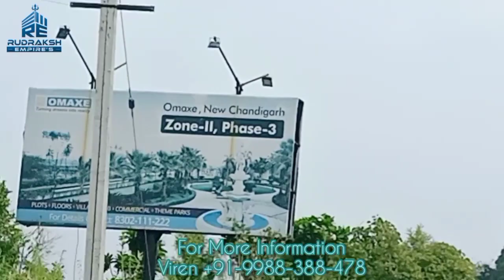Part - 3 | The Complete Tour & Site Visit of New Chandigarh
New Chandigarh “MULLANPUR”
FIRST ECO TOWN OF PUNJAB AT A GLANCE
The approved master plan for New Chandigarh Mullanpur Local Planning Area includes several special development control regulations such as a no-development zone, special-use zone and building height control measures, in addition to the common development control parameters applicable to the whole of Greater Mohali area, under which Mullanpur falls.
1. New Chandigarh having 16000 Acres of total land bank with 10000 Acres of Buildable Land. Planned to accommodate 1 million (10 Lac) residents.
2. Thoroughly connected to 9 main highways towards Chandigarh, Punjab & Himachal Pradesh.
o CHANDIGARH CONNECTIVITY
 200 feet wide New Chandigarh Boulevard (HR2) Madhya Marg Road.
 200 feet wide Grand Boulevard (PR4) Dakshin Marg Road.
 200 feet wide Central Boulevard (HR4) Dhanas Road.
o PUNJAB CONNECTIVITY
 200 feet wide Northern Avenue (PR7) Airport Road.
 200 feet wide Royal Palm Avenue (PR6) Kharar Road.
 245 feet wide Shivalik Boulevard (VR9) Kurali Road.
 200 feet wide Heritage Boulevard (PR13) Anandpur Sahib Road.
 200 feet wide Grand Boulevard (PR4) Anandpur Sahib Expressway.
o HIMACHAL PRADESH CONNECTIVITY
 245 feet wide Shivalik Boulevard (VR9) Baddi Road.
PROJECTS PRESENT IN NEW CHANDIGARH
1. DLF HYDE PARK Approx 1200 Acre Land Bank                                                                                                                                                                        2. Omaxe Approx 1500 Acre Land Bank                                                                                              3. GMADA have our 3 projects  Approx 1200 Acre land Bank Name Of                                                              ECO CITY 1                                                                                                                                                               ECO CITY 2                                                                                                                                                               ECO CITY 3 (upcoming)                                                                                                                                                                4.  MANOHAR SINGH & CO Approx 250 Acres land Bank                                                                      5.  ALTUS Approx 325 Acres land Bank                                                                                                                                                                  6.  SUNTEC Approx 126 Acres land Bank                                                                                                   7.  IAS IPS Society Aprrox 130 Acre land Bank
 APPROVED PROJECTS IN ZONE 1
 OMAXE HAS 595 ACRES WITH PPA OF 113
 DLF HAS 225 ACRES WITH PPA OF 94
 ECO CITY HAS 405 ACRES WITH PPA OF 116
 IAS/PCS HAS 130 ACRES WITH PPA OF 83
 ALTUS PHASE 1 HAS 382 ACRES
 PROJECTS YET TO BE APPROVED IN ZONE 2
 ALTUS PHASE 2
 MANOHAR INFRA & CONST.
 CURO INDIA
 INNOVATIVE HOUSING & INFRA
 Suntec City
SECTOR PLANNING
o 20 sectors are planned in New Chandigarh with minimum sector size of 250 acres. Each sector is planned to be Independent & Self Sustaining with:-
 Community Level Shops
 Minimum 1 School in each Sector
 Health Centers
 Places Of Recreation
EDUCATION CITY IN 358 ACRES
o World’s top Institutes
o Research & Development (R&D)
o Emphasis on Technical Education
o Focus on Direct & Indirect employment opportunities
MEDICITY IN 258 ACRES
o Specialty Hospital
o Outpatient Facilities
o Pre & Post-operative care
o Rehabilitation & long term care facilities
o Hospice & Diagnostic Labs
o Health Care & Nutrition Facilities
o Wellness & Fitness
MIXED LAND USE -TOTAL AREA 161 ACRE
 CLU (Change Of Land Use) at minimum 5 Acres
 Green Area 40%
 Ground Coverage 25%
 Residential Maximum 60% of Covered Area
 Commercial/Semi Public/Ancillary Use minimum 40%

Thanks & Regards,
RUDRAKSH EMPIRE'S
VIREN
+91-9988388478